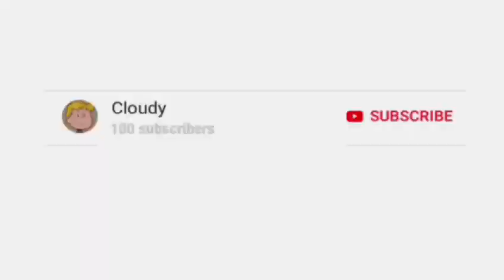DEFAULTS WORST NIGHTMARE